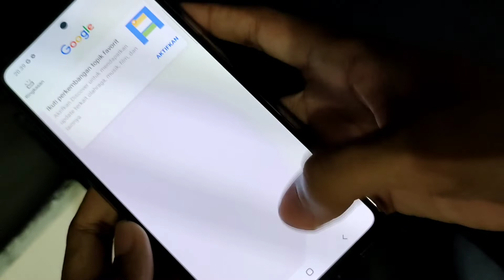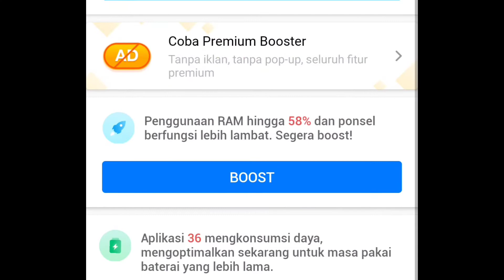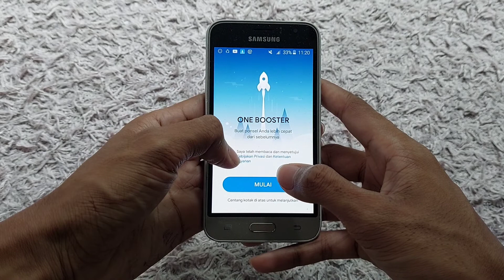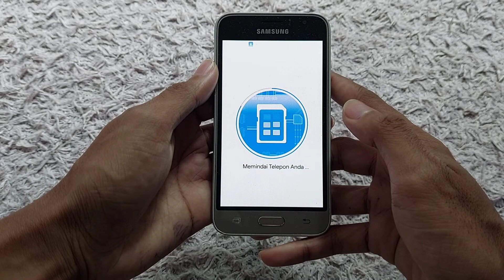Anti Lag ! Mengenal Aplikasi Pendingin Cpu Terbaik Untuk Android - One Booster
Apakah anda sedang mencari aplikasi anti lag untuk bermain game, atau untuk keperluan lainnya ?...  maka jawabannya adalah one booster

One booster merupakan aplikasi yang dapat membantu mempercepat kinerja dari suatu hp, mendinginkan suhu hp, dan dapat di gunakan untukmembersihkan file file sampah pada hp. Aplikasi one booster ini adalah aplikasi terbaik yang kami pilih dari sekian banyaknya aplikasi karena mempercepat kinerja ponsel sehingga dapat meminimalisir yang namanya lag pada hp.

One booster berfungsi :
• Mendinginkan suhu ponsel
• Menganalisis penggunaan baterai dan aplikasi
• Mengoptimalkan dan membersihkan file
• Sebagai anti virus
• Mempercepat kinerja ponsel, dan masih banyak lagi...

Untuk masalah keamanan perangkat jika di ambil dari pengalaman saya saat menggunakan aplikasi ini saya kira aman aman aja, selama kita tidak memasukan data diri pribadi seperti email dan kata sandi. selebihnya kembali lagi kepada kalian apakah kalian percaya pada aplikasi one booster atau tidak 😀. dan semoga bermanfaat.